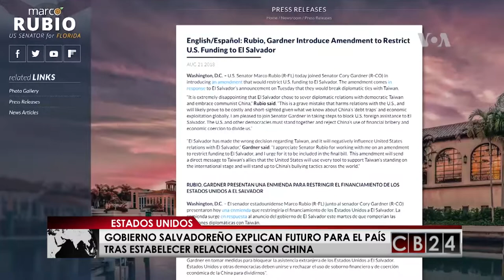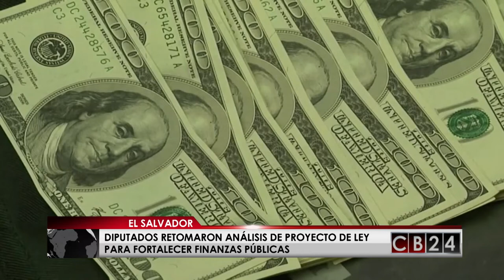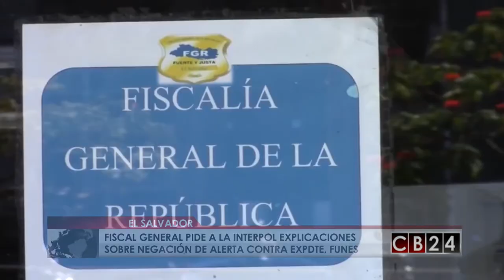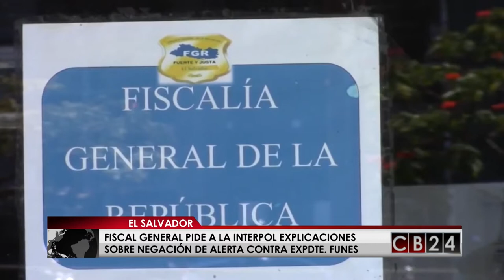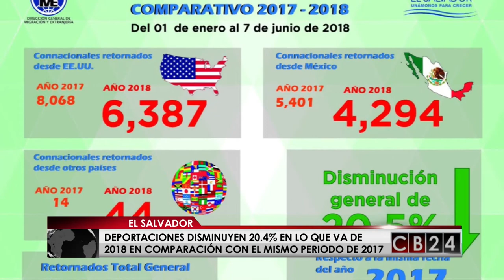Es Noticia Centroamérica: El Salvador 2018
En esta edición especial de Es Noticia Centroamérica presentamos un repaso de los hechos que más dieron de que hablar en El Salvador durante el 2018.

24 Horas conectados con la información